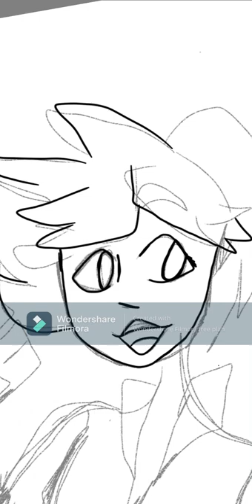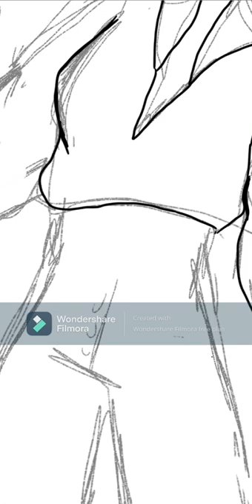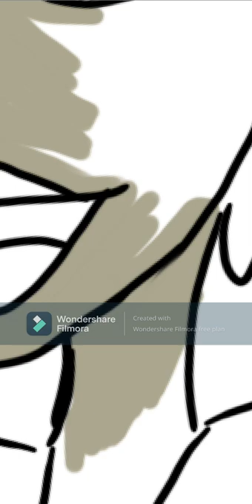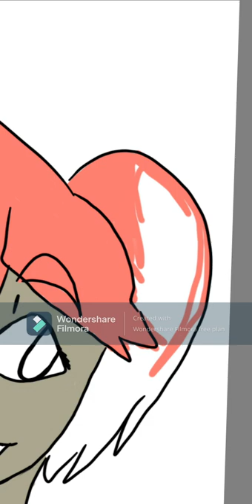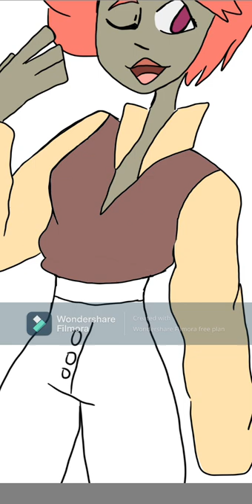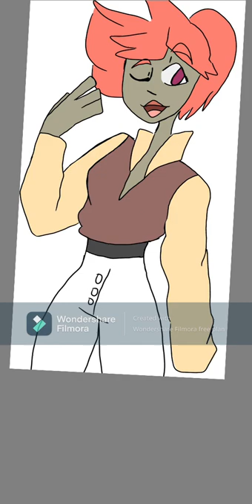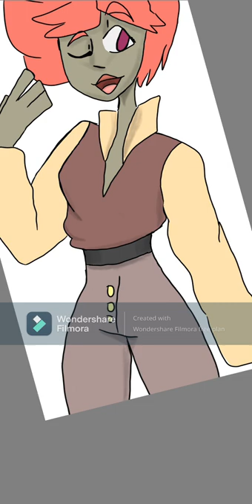Oc Speedpant || Helga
I'm not really proud of this but I thought I'd still post it. Hopefully you guys can still enjoy it ;w;
Credits

Editing Software:
Wondershare Filmora X
[Laptop]

Drawing Software:
Sketchbook
[Mobile]